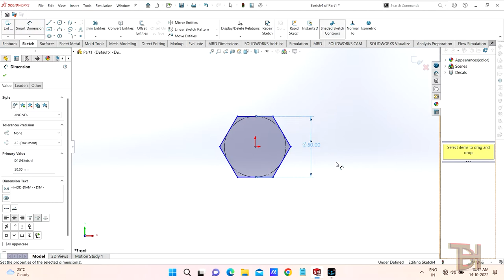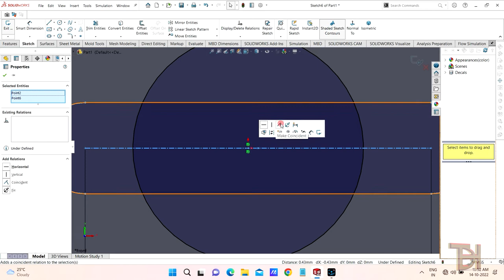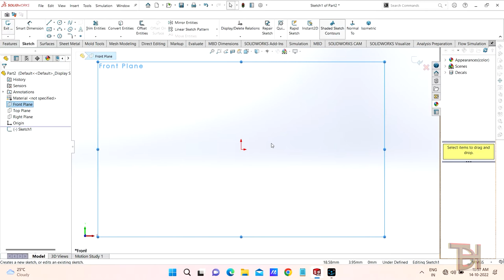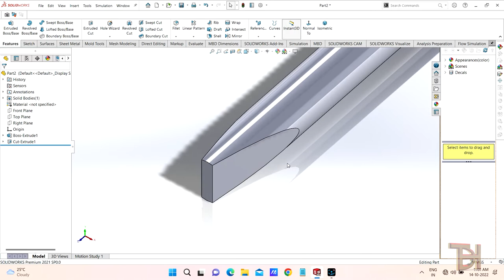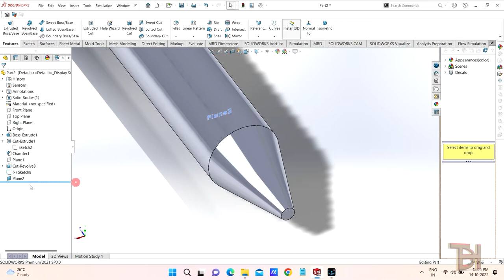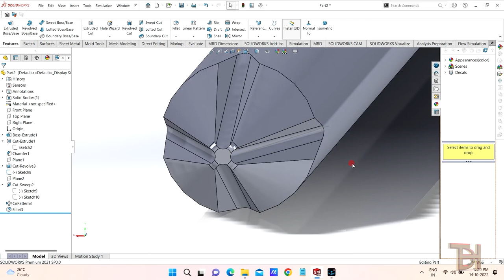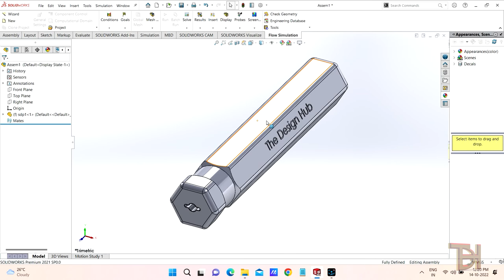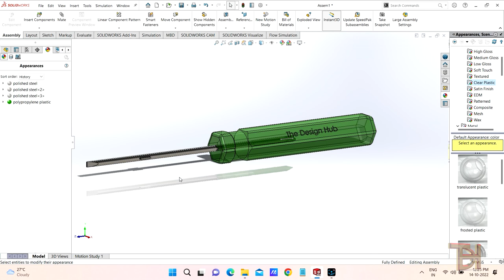Simple Screwdriver design and Assembly in solidworks | Solidworks tutorial for beginners.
Hello friends in this video i am gonna design a simple screwdriver by using solidworks  i hope you guys like watch full tutorial for better understanding of solidworks software and write any quarry related to design.

Some of my best designing and simulation videos...